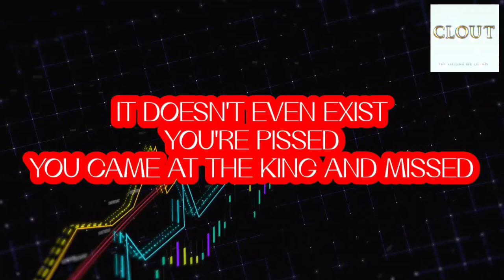Spelling Bee Champs - CLOUT (Lyric Video)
This song is not about a loving family overcoming obstacles.

Artist: Spelling Bee Champs

Producer: Unknown Instrumentalz

Mastering Engineer: Matthew Wolk